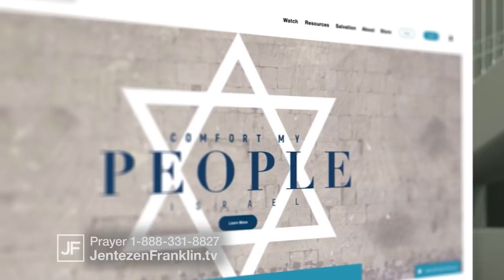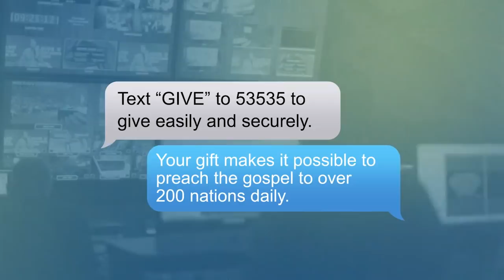Faith In The Father's House | Jentezen Franklin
This is "Faith In The Father's House".
Your faith is more precious than gold, more precious than anything in your life. Sometimes we have to go through difficult times to be reminded how important our faith really is. The heroes in the Bible lived lives of extreme faith that sustained them in times of great trial, even unto death. In this message with Jentezen Franklin, learn that even when you are in a time of testing and proving, even when your circumstances are not good,  you must hold on to your faith and believe God is good.